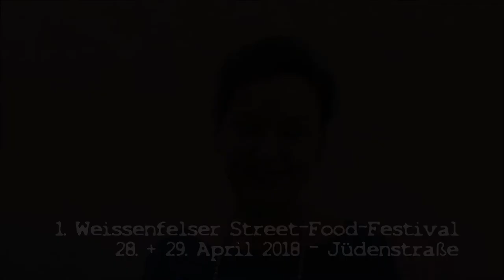Street-Food-Festival in Weißenfels 2018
Weißenfels. Das erste Weißenfelser Street-Food-Festival startet am 28. und 29. April in der Jüdenstraße mit Hotdogs, Heuschrecken, Wein, Suppen und vielem mehr.